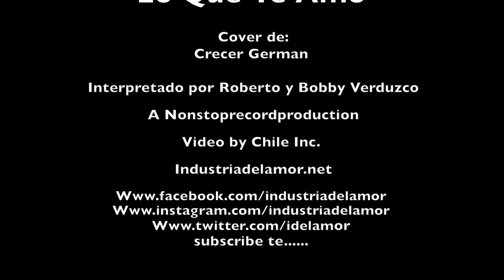Lo que te amo / Cover /IDA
Porque ustedes lo pidieron
cover de Crecer German Lo Que Te Amo
Roberto Verduzco y Bobby Verduzco
Industria del amor